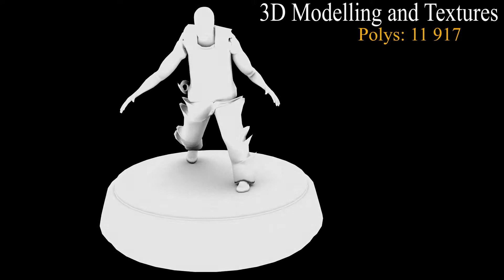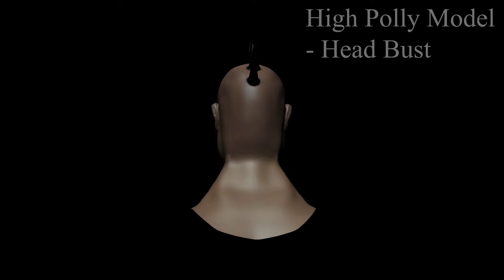Michael Aitken - Demo Reel 2015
Here is the refined version of my Demo Reel